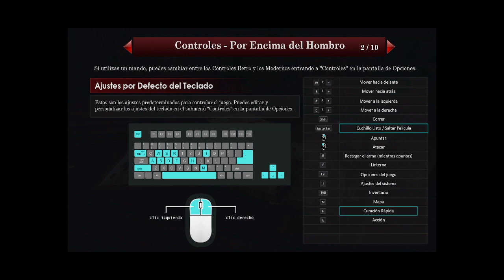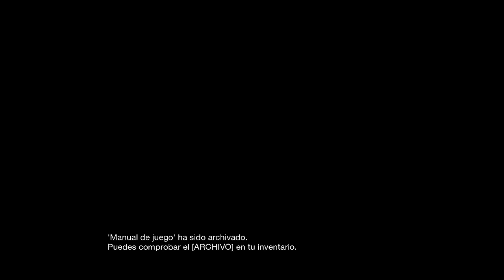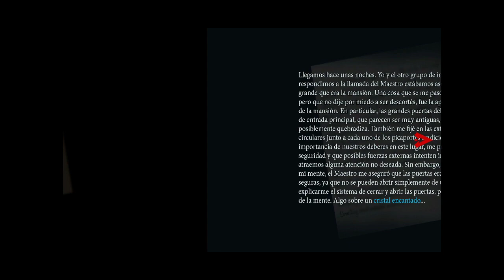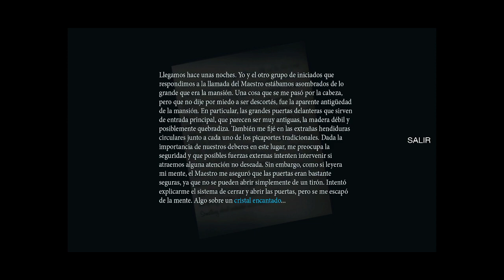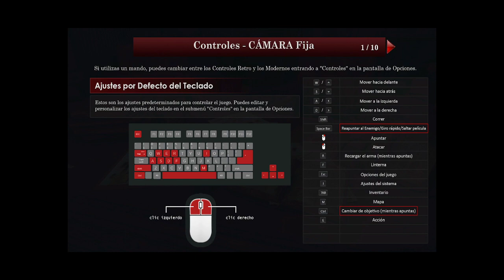Them of Us Demo